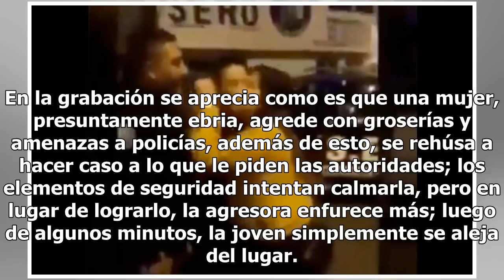[VIDEO] Lady PGR arremete contra policías: "Con López Obrador me van a pelar la ..."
"Con López Obrador me van a pelar la ..." La verdad es que esta mujer, aparentemente en estado de ebriedad, no logró contener su ira y es que tras ser detenida, comenzó a ofender y a amenazar a los elementos de la Policía Municipal de Huixquilucan, Estado de México. Aseguró que con la llegada del nu...